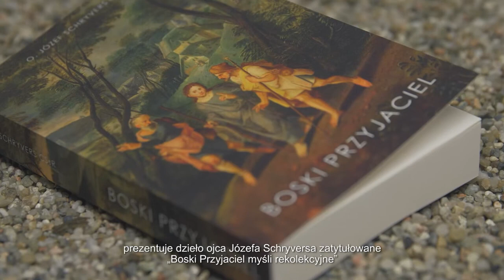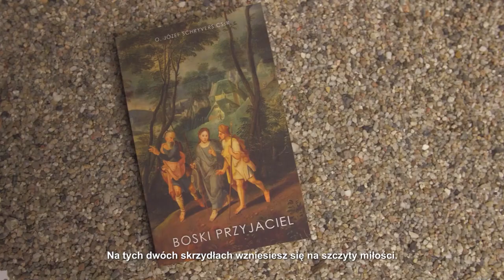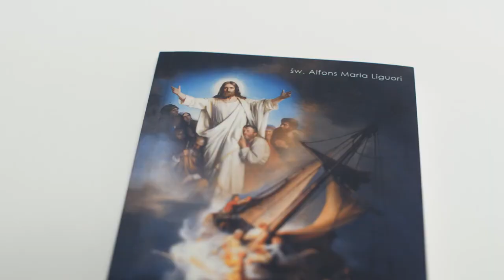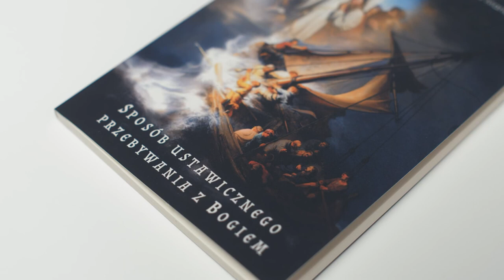#2 Przebywanie z Bogiem jest łatwe i nader miłe! Jak ustawicznie przebywać z Panem Bogiem?